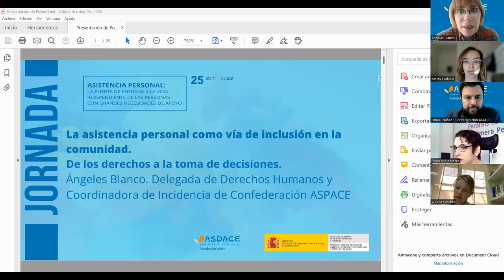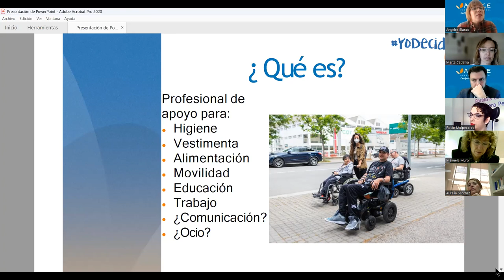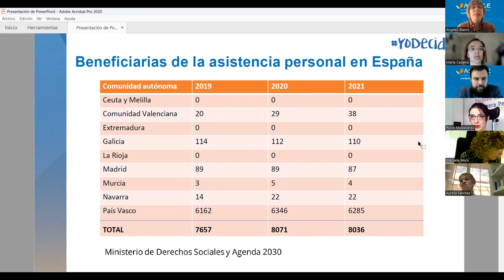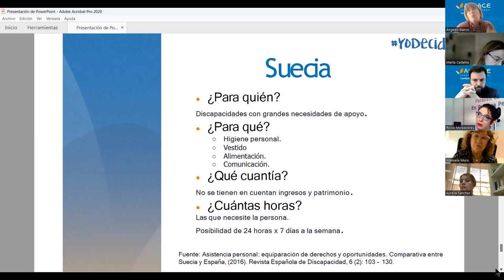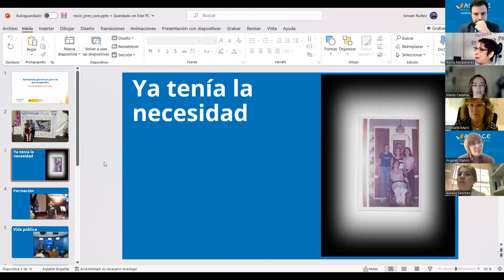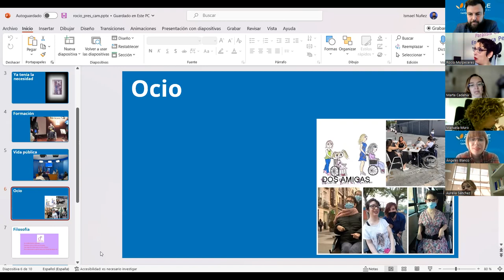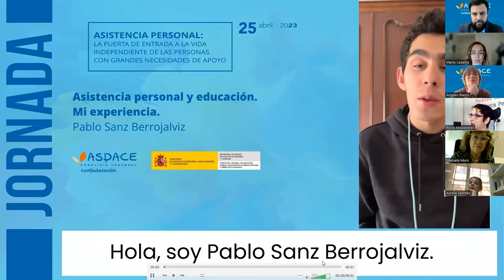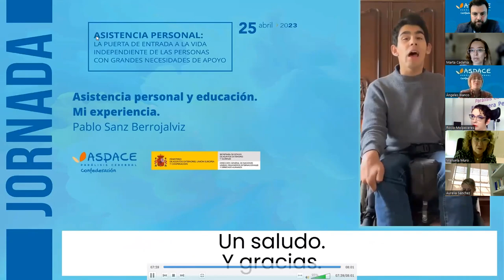Jornada Asistencia Personal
Jornada asistencia personal: la puerta de entrada a la vida independiente de las personas con grandes necesidades de apoyo